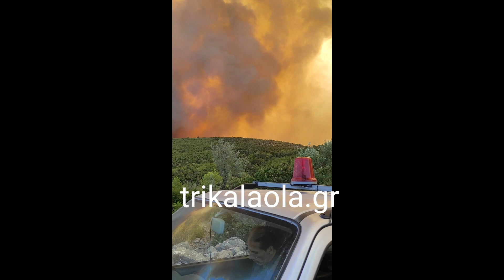Κόλαση φωτιάς πυρκαγιά Μάνδρα Αττικής περιοχή Τιτάνα πυροσβεστικά ελικόπτερα κατάσβεση 19-7- 2023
Κόλαση φωτιάς πυρκαγιά Μάνδρα Αττικής περιοχή Τιτάνα πυροσβεστικά ελικόπτερα κατάσβεση Τετάρτη 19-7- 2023